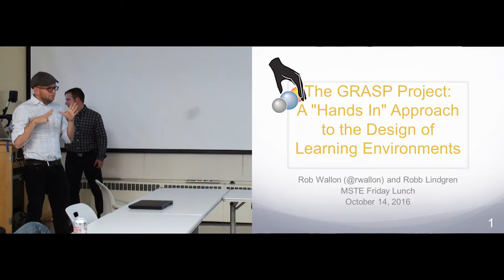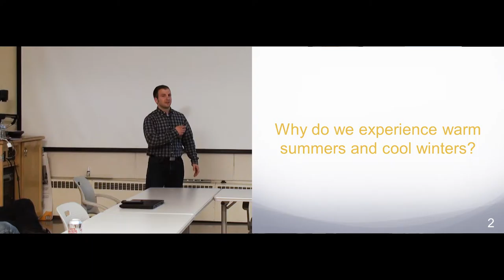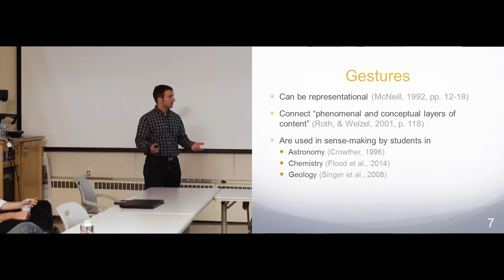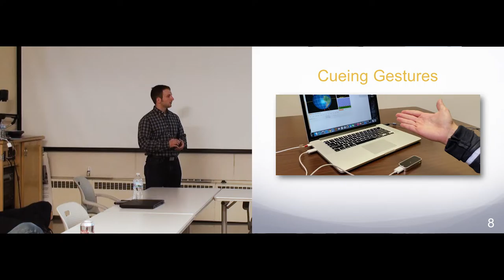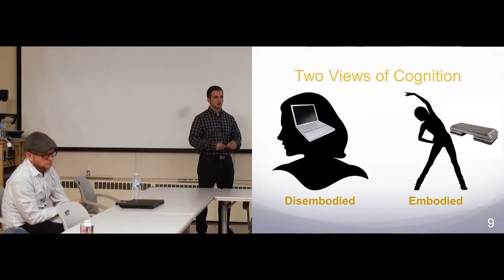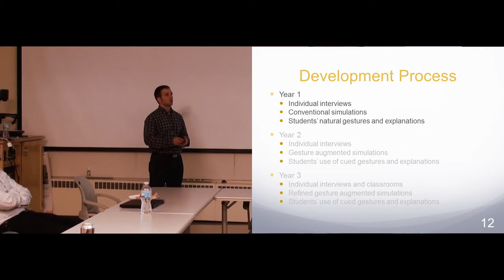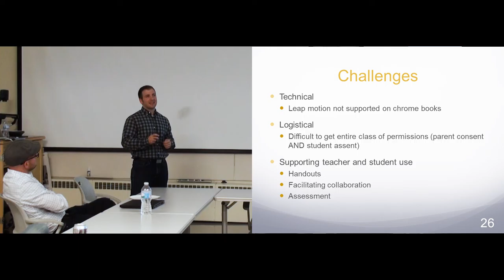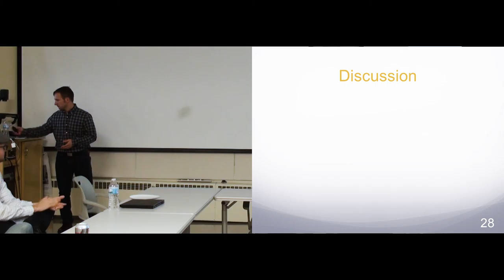Fall 2016 MSTE Friday Lunch - The GRASP Project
Speakers:
Rob Wallon
Robb Lindgren

Talk Description:
How do you design simulations that use gesture interaction to support middle school students in constructing explanations of complex scientific phenomena? This is the overarching question driving the GRASP Project, an NSF-funded collaboration between the University of Illinois College of Education and the Concord Consortium. We will give an overview of development thus far and will discuss plans for expanding testing of simulations in classrooms.